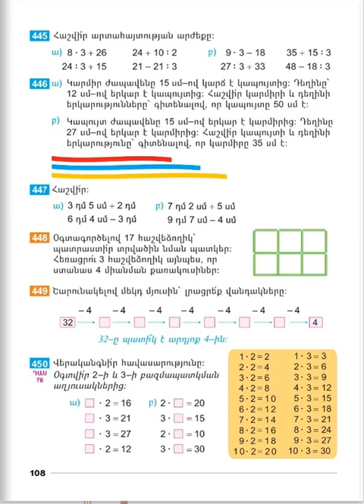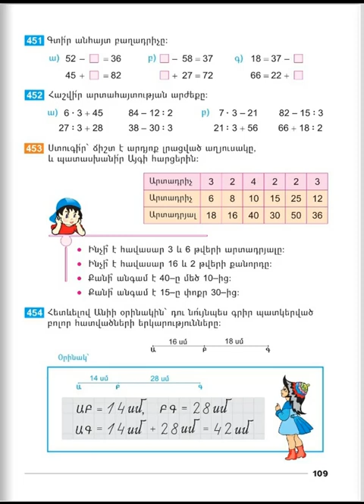Tnayin ashxatanq, Matematika 2, Das 76